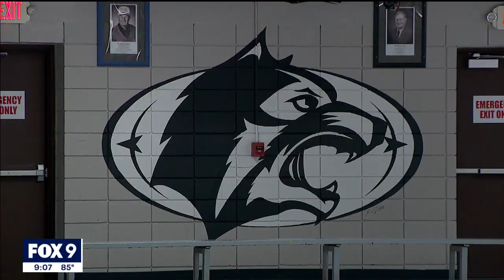Teammates, coaches remembering Jori Jones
Jori Jones, a Gustavus Adolphus College women’s hockey team member, was killed in a car crash over the weekend. Teammates and her coaches are asking people to leave out hockey sticks in her honor.